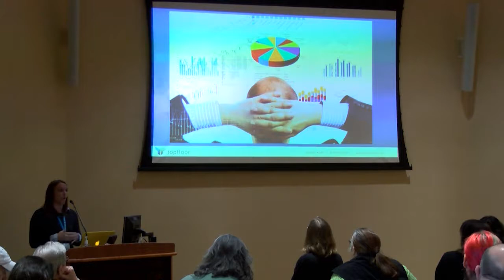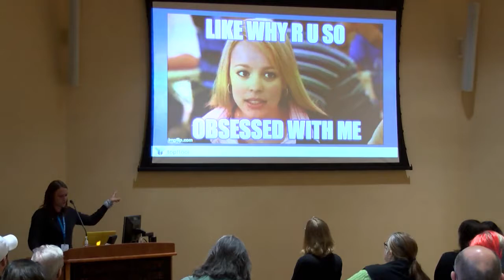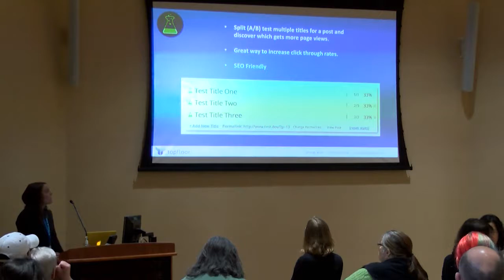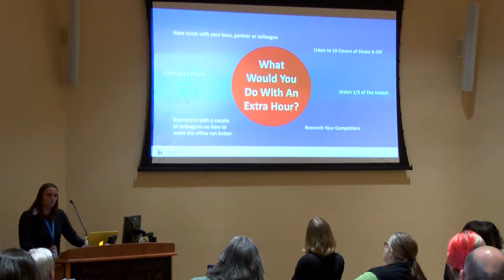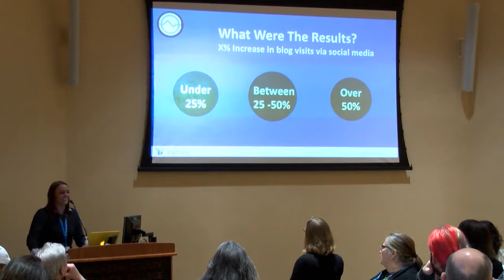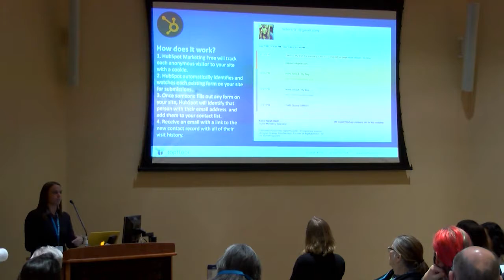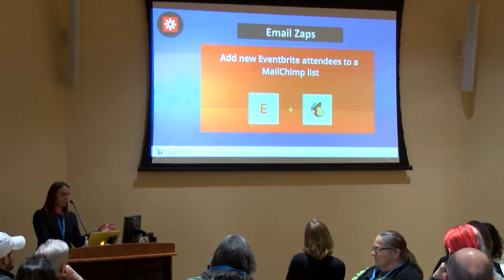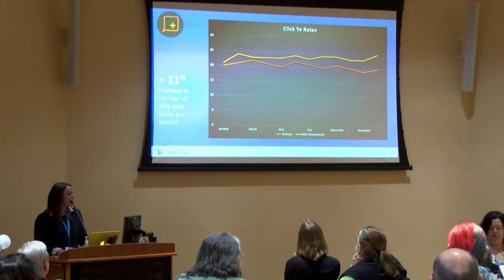Sarah Kloth: Tools to Automate and Elevate Your Marketing Efforts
Automation is a must in today’s fast-paced digital marketing world. The necessity to streamline key online business and marketing processes is continuously on the rise. During this session, we will uncover the top tools and plugins today’s marketers rely on to both automate and elevate results. From content marketing to SEO and analytics, these WordPress plugins will help you boost marketing efficiency, enhance effectiveness and help you generate marketing leads. Discover how to simplify and improve the way you carry out your marketing strategy in 2017.